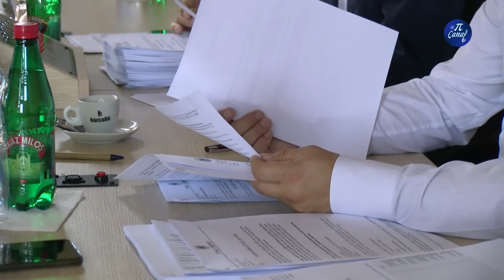Sednica gradskog veća